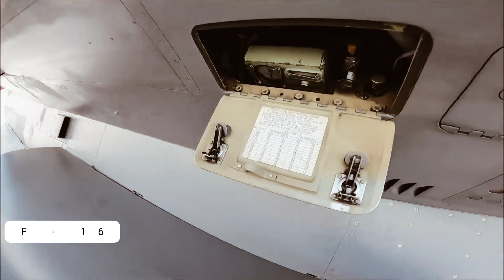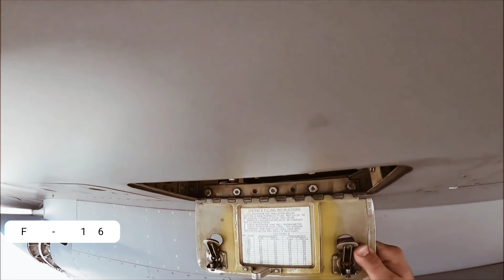F-16 FIGHTING FALCON | TACTICAL MILITARY 22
F-16, also called Fighting Falcon, single-seat, single-engine jet fighter built by the General Dynamics Corporation (now part of the Lockheed Martin Corporation) for the United States and more than a dozen other countries. The F-16 originated in an order placed in 1972 for a lightweight cost-effective air-to-air fighter. Current models are also all-weather capable and effective for ground attack as well. The U.S. Air Force took first delivery in 1978.